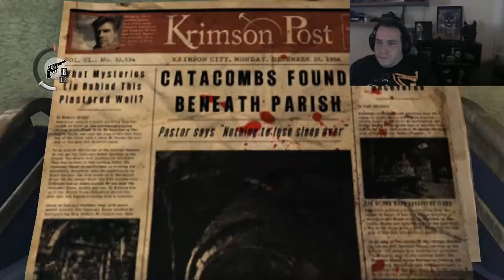Let's Play The Evil Within (Blind) The Keeper | Let's See Leslie Blow Up 100 Times!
Graphics Card: MSI Gaming Geforce GTX 1080

CPU: Intel Core i7-8700

Motherboard: MSI Gaming  Z370

Case: Phanteks Eclipse P400 Steel ATX

Headset: HyperX Cloud II

SSD: Seagate Firecuda 2TB

RAM: Corsair Vengeance RGB Pro 16GB

CPU Cooler: Be Quiet! Dark Rock 3

Power Supply: EVGA 750 80+ Gold